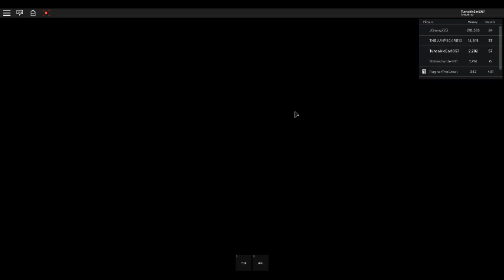Epic Mining 2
I'm back at mining again. I hope i don't fall into lava again.